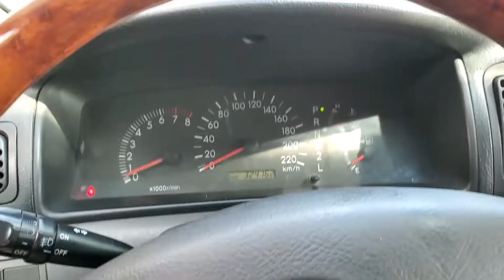Vlog 7 Trailer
Hey Fabmoms! New vlog coming up!